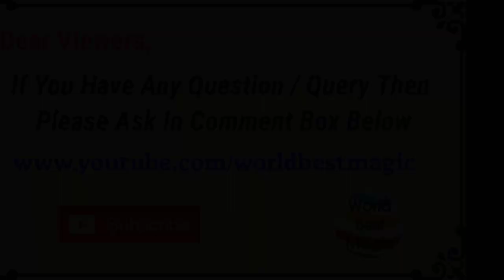Akshay Amla Navami 2022 Date Time Kab:अक्षय नवमी मुहूर्त 2022 | आंवला नवमी मुहूर्त, पूजा विधि, कथा